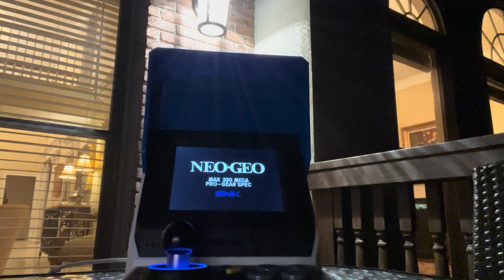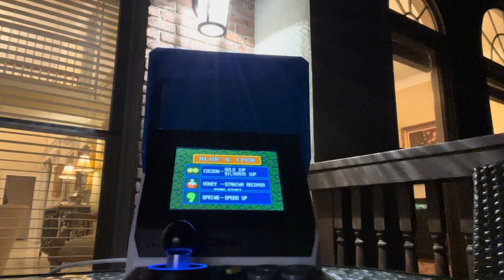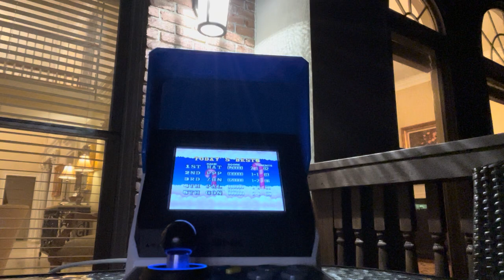Neo Geo Mini under the moonlight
Firing up the unit in demo attract mode for this video. Afterwards, I just played a quick game of Raguy before bed, but didn't film it. In any event, I thought it looked cool in front of that sconce outside, lit up like that.

I did a video talking about my history with this thing. I bought it at gamestop years back, marked 50% off,  and just never turned it on until recently, and I have to say, I really like the screen, the stick and buttons work surprisingly well; I mean, it's not meant to be a perfect arcade experience as it's a hand held unit sized device, but for what it is, it plays just fine, so it's pretty nice overall, Sound quality seems a bit iffy, but it's nothing major I don't think, and it's nice there's a headphone jack as well.